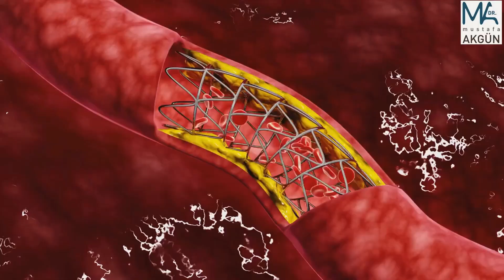#25. What surgical risks should patients be aware of when considering epilepsy surgery, and how are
#25. What surgical risks should patients be aware of when considering epilepsy surgery, and how are these mitigated?
When considering epilepsy surgery, it's essential for patients to be informed about the potential risks and complications associated with the procedure. Understanding these risks allows patients to make informed decisions and work with their healthcare team to mitigate them as much as possible. Here are some of the surgical risks associated with epilepsy surgery and strategies for their mitigation:
Surgical Risks
1. Neurological Deficits: Depending on the surgery location, there's a risk of impairing functions controlled by that area, such as speech, memory, motor skills, or vision.
2. Infection: Like any surgical procedure, epilepsy surgery carries a risk of infection at the surgical site or within the brain (encephalitis).
3. Bleeding: There's a possibility of bleeding within the brain, which can lead to stroke-like symptoms or require additional surgery to address.
4. Cerebrospinal Fluid (CSF) Leak: Surgery may lead to a leak of CSF, which surrounds the brain and spinal cord, potentially requiring further intervention to repair.
5. Psychiatric and Cognitive Changes: Some patients may experience changes in mood, behavior, or cognitive functions after surgery.
6. Seizure Recurrence: There's always a risk that the surgery may not completely control or eliminate seizures, or that new seizure types may emerge.
Mitigation Strategies
1. Thorough Pre-Surgical Evaluation: Comprehensive assessments, including advanced imaging (MRI, PET scans), functional mapping (fMRI, Wada test), and EEG monitoring, help precisely identify the seizure focus and critical functional areas, minimizing risks.
2. Intraoperative Monitoring: Techniques like electrocorticography (ECoG) and awake craniotomy with direct brain mapping allow real-time monitoring of brain activity and testing of brain functions during surgery, reducing the risk of neurological deficits.
3. Experienced Surgical Team: Choosing a highly experienced neurosurgical team and a center specializing in epilepsy surgery can significantly reduce the risk of complications.
4. Minimally Invasive Techniques: Whenever possible, employing minimally invasive approaches, such as laser ablation therapy or stereotactic radiosurgery, can reduce risks associated with open brain surgery.
5. Postoperative Care: Close monitoring for signs of infection, bleeding, or CSF leak in the immediate postoperative period allows for prompt intervention if complications arise.
6. Neuropsychological Support: Providing access to neuropsychological evaluation and support before and after surgery helps address cognitive or psychiatric changes.
7. Patient Education: Informing patients about signs of complications, the importance of follow-up care, and lifestyle adjustments post-surgery empowers them to participate actively in their recovery and long-term management.
8. Customized Treatment Plan: Tailoring the surgical approach and postoperative management to the individual patient's condition, needs, and risks ensures the best possible outcome.
By carefully considering these risks and employing strategies to mitigate them, patients and healthcare providers can work together towards achieving the best possible outcomes from epilepsy surgery. It's also important for patients to have open discussions with their healthcare team about the potential benefits and risks to make informed decisions about their treatment options.